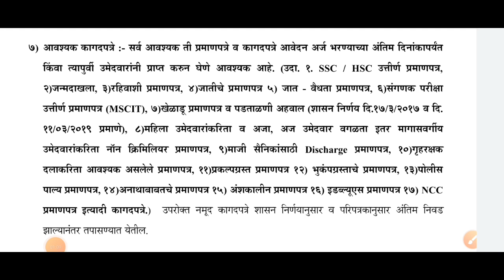पोलीस भरती हे कागदपत्रे नसतील तर पोलीस भरती देता येणार नाही | Police Bharti 2022 Documents